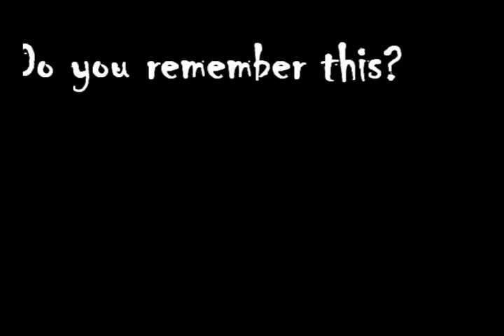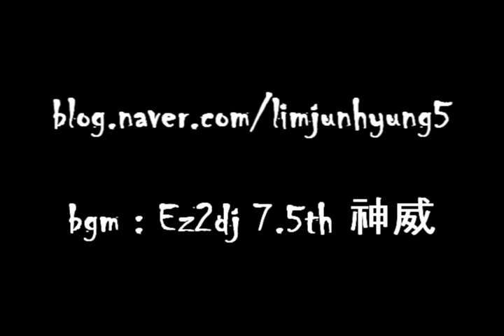메이플스토리 메르세데스 자쿰솔플 36초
이때부터 삘받기 시작한 현질